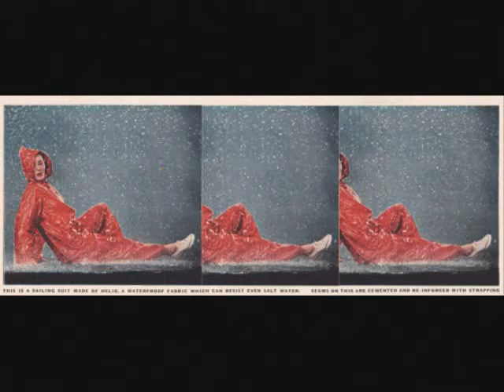VoiceBoxin' - WhichCraft * Saint Joseph * Enyoutee